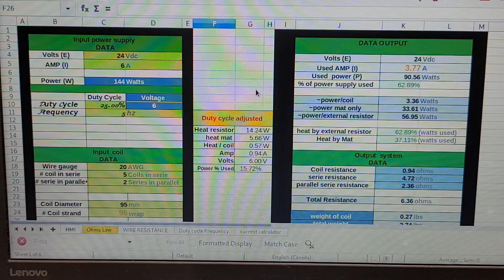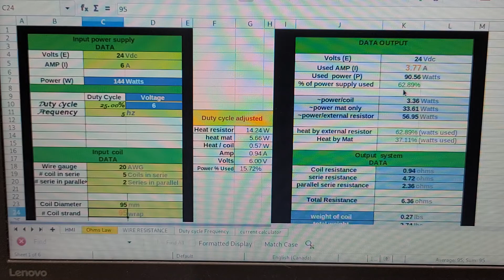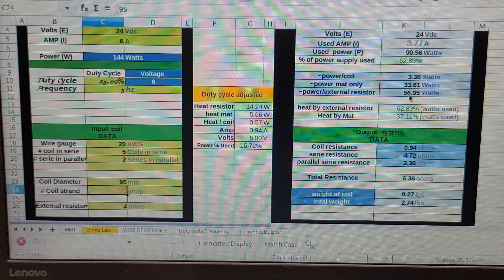diy pemf. a little math.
diy pemf
a little ohms law math.

please follow the instructions from orevious video to ensure your system is balanced the right way.